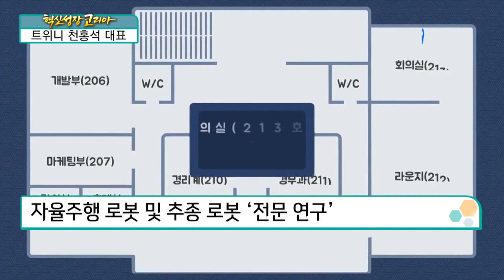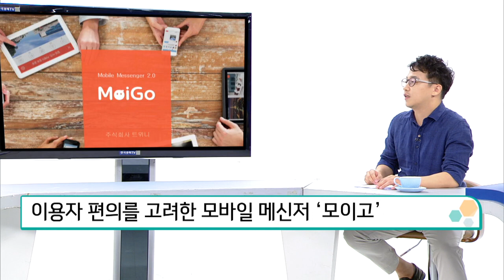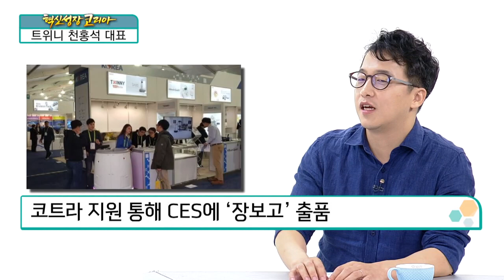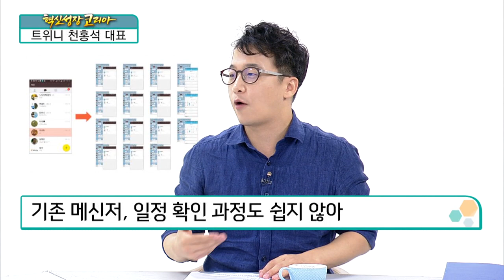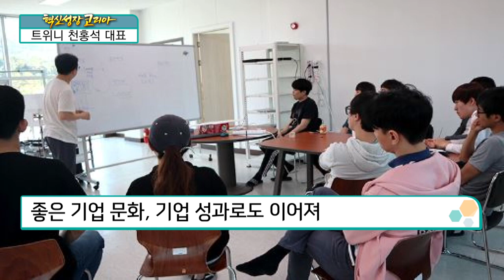자율주행 로봇 및 추종 로봇 연구, 트위니 / 혁신성장코리아 / 한국경제TV